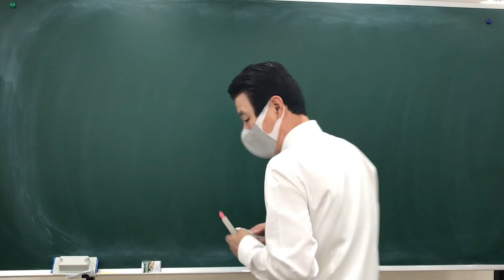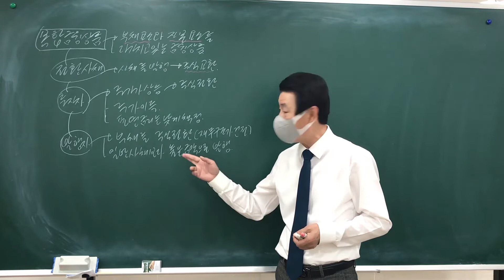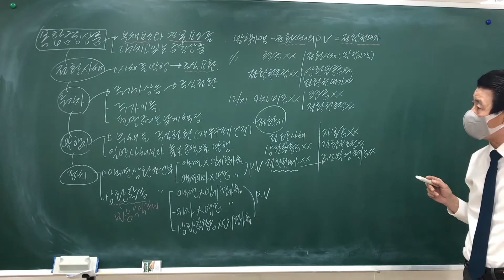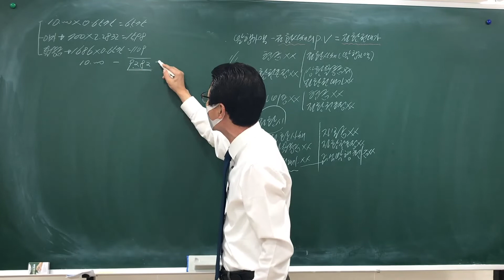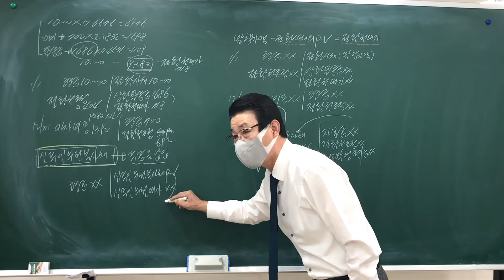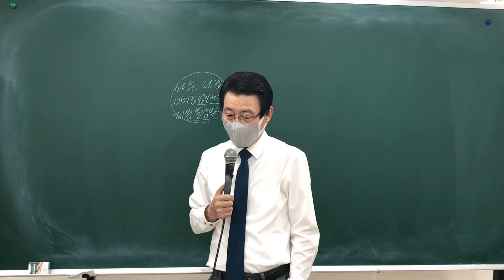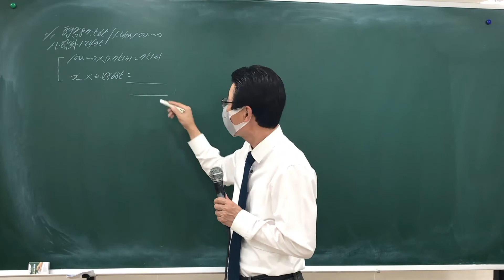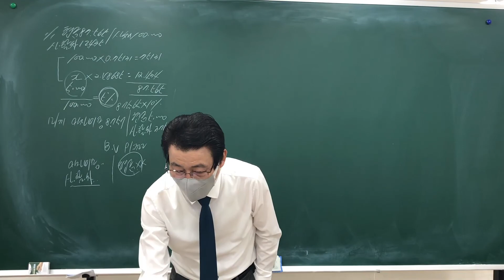[재무회계] 2022 재경관리사_제22강 전환사채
세상의 모든 자격증! 더패스 마스터클래스
더패스가 제공하는 단기합격 자격증 채널

더패스 마스터클래스는 많은 학생들이 비싼 수험료를 지불하며 어렵게 공부하는 자격증 시험을 저렴한 비용으로 최적화된 강의를 통해 단기간에 높은 합격률로 합격자를 양성하는 노하우를 담은 실전 강의 채널입니다.

1. 재경관리사 올인원 마스터클래스 → 모든 강의가 6만원!!(수강생 합격률 80%)
★ 더패스 재경관리사 올인원 마스터클래스
★ 총 100시간이면 재무/원가/세무회계 완벽 정리 - 100시간 투자로 재경관리사가 되세요!
★ 회계마스터 황상오 교수의 2022 재경관리사 올인원 마스터클래스 출시
★ 과목별 25회로 재무회계/원가관리회계/세무회계 완성
★ 연습문제풀이 완벽 해설
★ 세무사 기출문제 풀이를 통해 재경관리사 시험 99% 완벽대비
★ 수강생 합격률 80%의 신화를 인터넷에서 만난다!
★ 재경관리사 1회 시험부터 수많은 수험생이 한번의 강의로 합격
★ 재무회계/원가관리회계/세무회계 올인원 마스터클래스 → 6만원
★ 넉넉한 수강기간 120일, 3개월 필합격 과정(1개월 추가)
★ 교재 별매